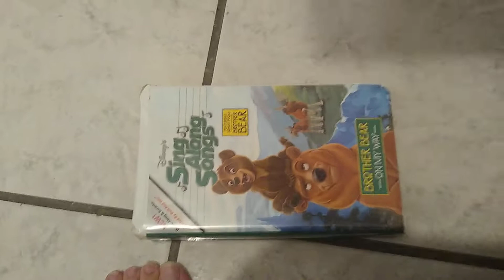Disney's Sing-Along Songs: On My Way VHS/DVD Review